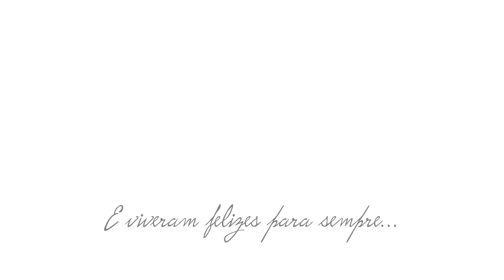Cabeleireira Ângela Marques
Cabeleireira Ângela Marques numa sessão de casamento.